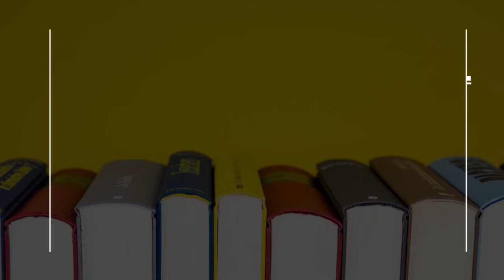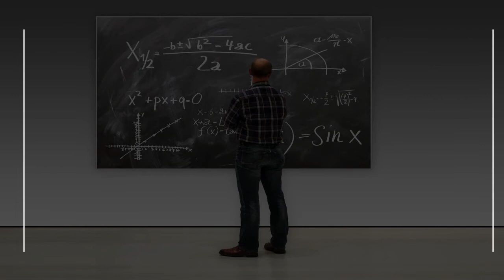Barber School in Lima, Peru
Must Watch…. Best Barber School in Lima, Peru

This list of Best Barber School in Lima, Peru has been compiled by our Education experts after online / offline research combined with the reviews from our users. If you know any institution that we missed, please mention in the comment box below. This list will be updated from time to time.

List:

The Last King Barber School
Mz P Lt 5, Filosofos

MASTERKING BARBER SCHOOL
Universitaria 2910

AZUR BARBERSHOP
José Carlos Mariátegui 754

The Barbershop Styles
Pedro Silva 517

District Barber Studio
Primero de Mayo 1535

Wilmers Barbershop - ESCUELA DE BARBERIA
Canto Grande 3530

THE WARRIOR BENJA BARBER SHOP
Jr. Ayar Manco 231 Urb. Zarate

Escuela de Barberia Jordy Seth
Las Américas 204

Pivot Point Perú
César Vallejo 272

Angela Castro - Groomer Coach
Barber school

Barbería Old School 77
Francisco de Zela 672

Barberia Old School
Ayacucho 10

Tyron Krásny Barbershop
Próceres de la Independencia 3388

BLOOD BARBERS SCHOOL
Joaquín Bernal 588

Escuela de Barberia en Lima 🥇STAILER🥇Sede San Juan de Miraflores🏆
San Juan 737

Escuela Técnica de Cosmetología Saby
Naranjal 1514

Imperio Academia De Barberia
Avenida Bernardino Rivadavia 199

The Brooklyn Barber Shop
Jirón Cañete 450

ESCUELA DE BARBERÍA - BLACK & WHITE Academy "SEDE JESÚS MARÍA"
Brasil 1657

BARBER SHOP LA FRANQUICIA - SEDE 27 DE ABRIL
Calle Huayllabamba 183